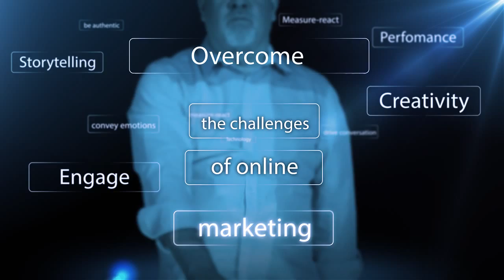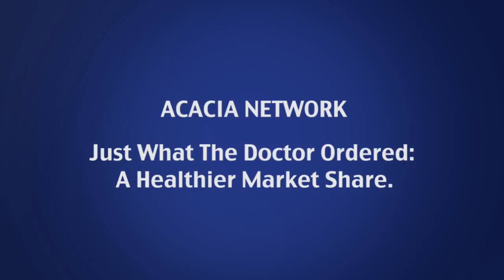eBatiz + Associates, Inc.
eBatiz + Associates, Inc. is a group of proven traditional and new media marketing professionals who have come together to provide their clients with unique solutions based on converging old and new media tactics in this fast and ever challenging digital age.